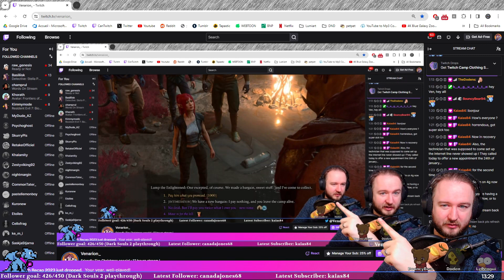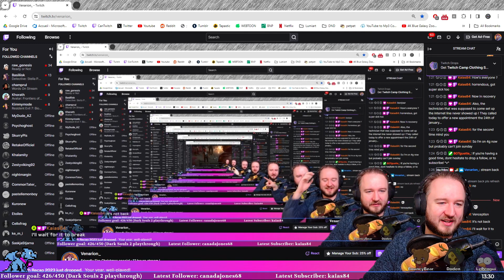My party made me an Oathbreaker! - Baldur's Gate 3 [#11]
As the last stream of 2023, we decided to do a stream day! Here's part 1 of the 15-hour long stream. Enjoy!